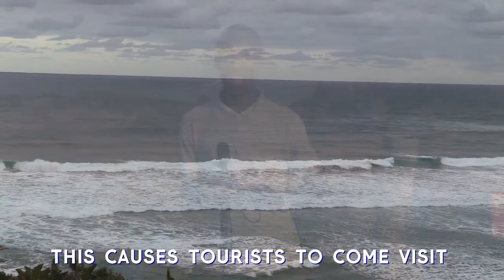Xolobeni the Beautiful | Amadiba South Africa Participatory Video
Indigenous youth, and the cultural traditions they belong to, have much wisdom and experience to offer human society at this turning point in history. InsightShare’s Living Cultures Indigenous Fellowship connects Indigenous youth from 6 communities across Africa wishing to harness participatory media as a tool for engaging and mobilising their communities. We are working with Indigenous Peoples of Africa to ensure they can access media tools, and lead and inspire radical transformations.

This participatory video was developed and produced by InsigthShare Network Amadiba hub, based in Mpondoland on the eastern coast of South Africa.

InsightShare’s Living Cultures Indigenous Fellowship is just the first step of our long term strategy to support the growth of autonomous indigenous media networks. Ambitious actions need collective support! Any donations submitted to InsightShare will ensure the long term legacy and sustainability of this project.

InsightShare’s Living Cultures initiative supports Indigenous Peoples to protect their territories, languages and cultures using Participatory Video. Living Cultures is a growing movement across Asia, Africa and the Americas uniting indigenous communities across borders; to celebrate, foster and protect their cultures with the principle of self-determination at its very heart